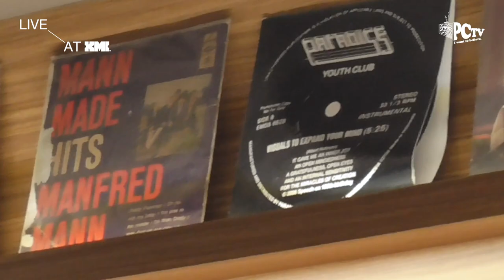Flowr Pit Live at PC MIC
PULL OVER is a series of Public Culture where we interview various people.

In addition to written articles available on our blog section on our website; we have also decided to do this in video format.

On this 2nd issues of PC TV’s PULL OVER video series, we've had the honor to have a lil chitchat with Flowr Pit (Alfath or known as Alfuzz) at our office; KMI Headquarters.

Flowr Pit is formerly a solo project started in 2016 by Bintaro based bedroom recording enthusiast, Alfath A. Nugraha aka Alfuzz. Seeing that the upcoming songs require a full band format, Flowr Pit is now backed by drummer Abi Mulya of Toast, guitarist Edo Alventa of Grrrl Gang, and bassist Dio Pradhana of Kazzmir. The gang of 4 has been rehearsing in the studio and is now ready to rock full force in 2022.

Enjoy watching our full conversation with Flowr Pit.

Produced by Public Culture
Edited by Fadio Lifa